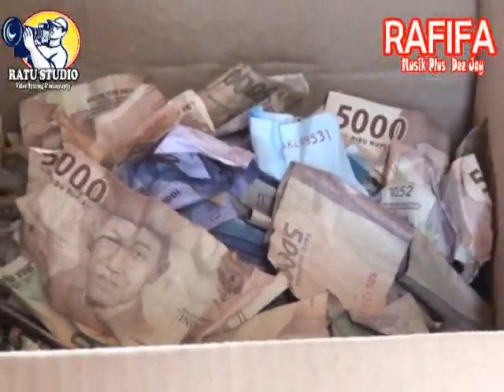Titip Cintaku | Rafifa Musik | RATU STUDIO Channel